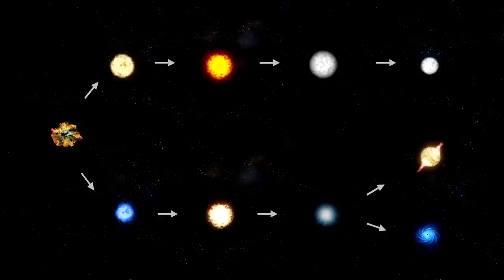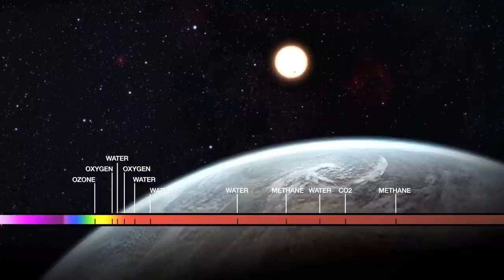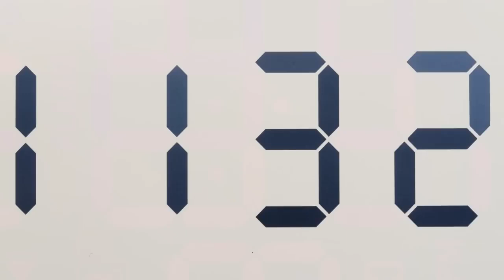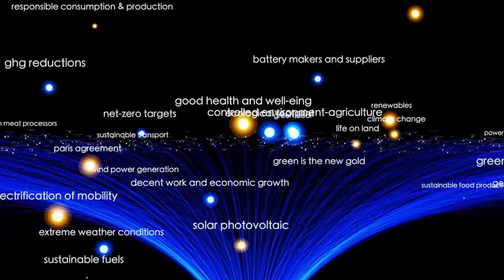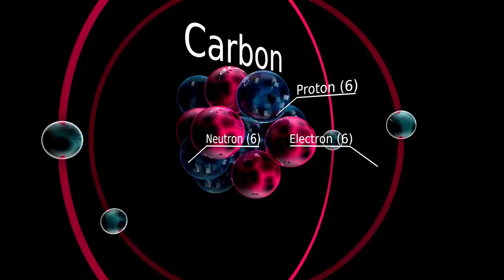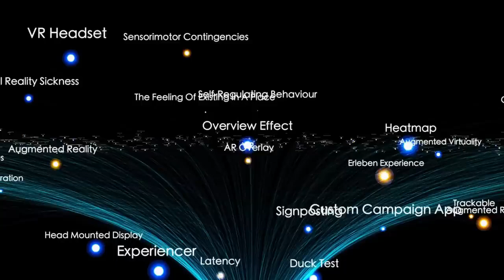James Webb Telescope FINALLY Found Urban Lights 4 Light Years from Earth